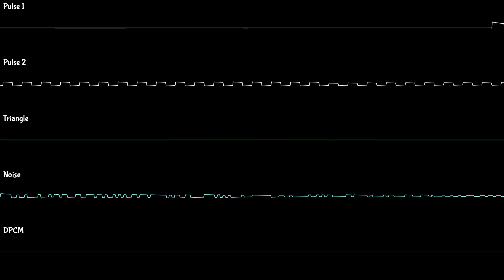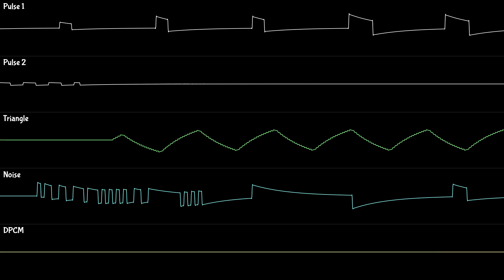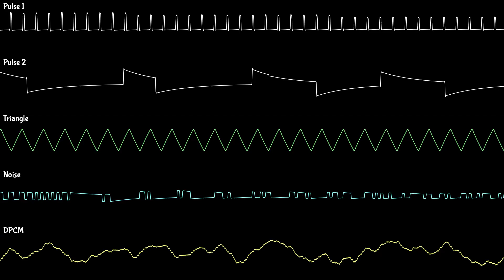Fall Guys - Sir Falls-A-Lot (William Fell) [FamiTracker 2A03 (NES) Arrangement]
I'm a big fan of how this song now plays in Big Fans.

Original composers: Jukio Kallio & Daniel Hagström

Main Channel: @TheTomatoWatcher